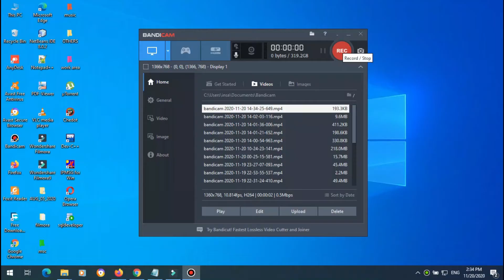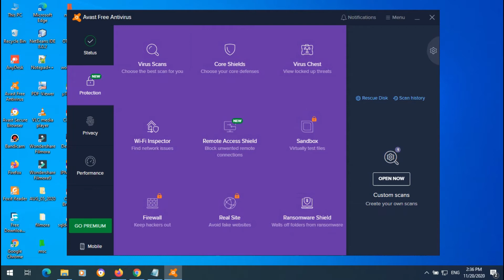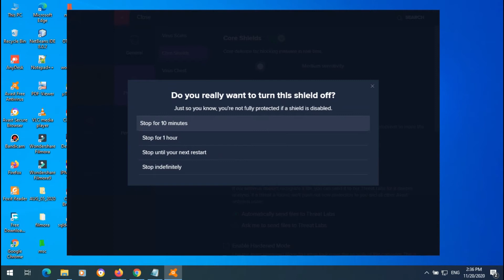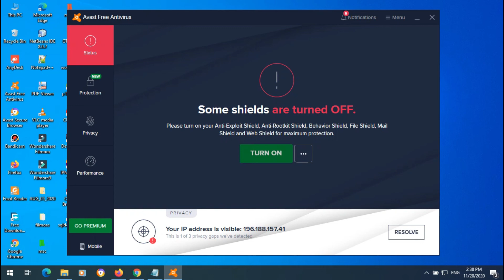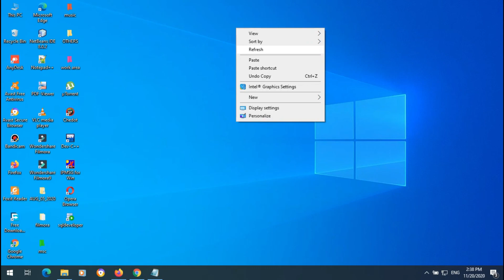how to disable avast antivirus on windows 10(Amharic)